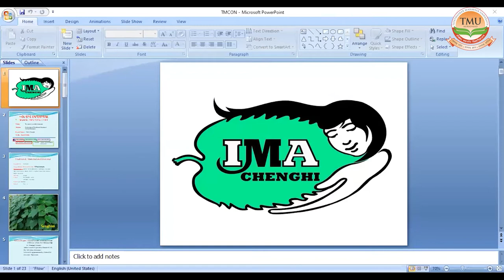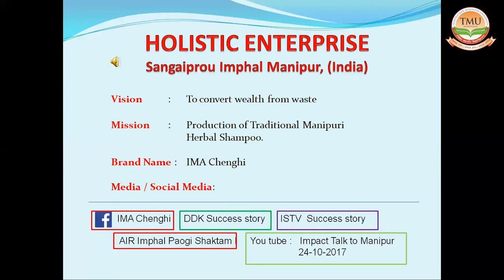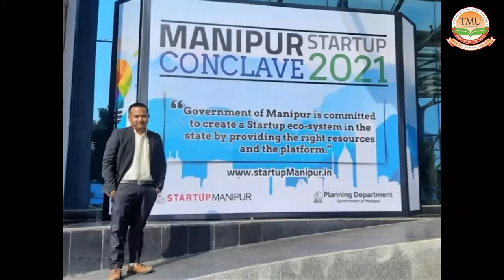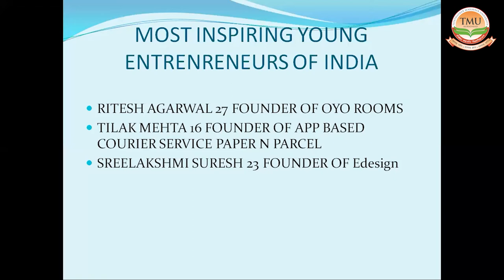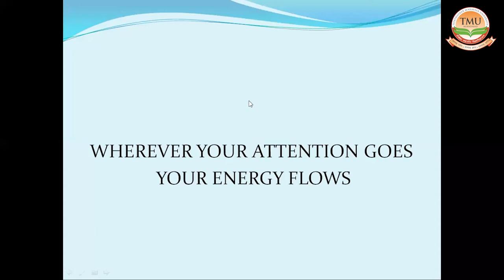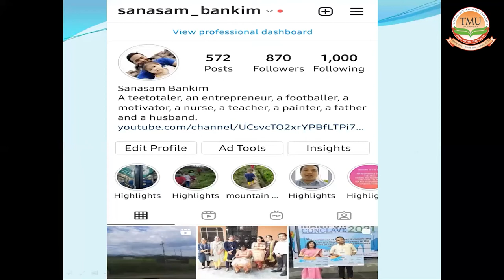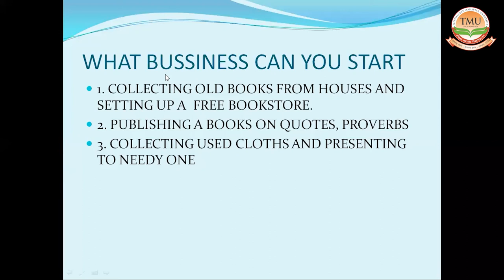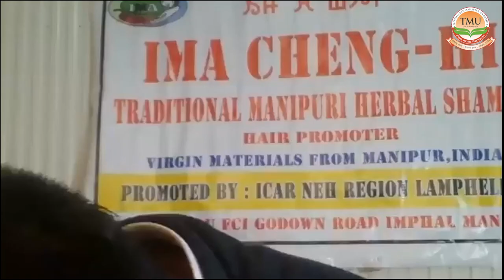TMU :: Motivational Session | Nursing & its Scope | College of Nursing | IIC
TMU:: Teerthanker Mahaveer College of Nursing's IIC had slated a motivational session for students on the topic, 'Nursing & its Scope' and received a good response from the students making it a success.